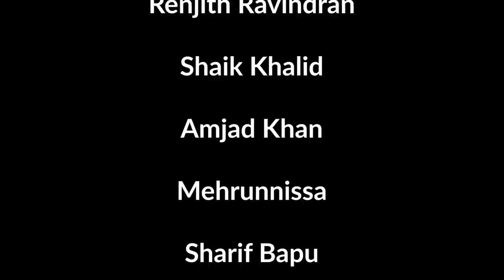Hyderabad's Mahboob Khan: A Hidden Gem in India's Sports Scene | The Journey of a MMA World Champion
Known primarily for its food, IT landscape, rich history, and cosmopolitan culture, Hyderabad has also emerged as a hub of Mixed Martial Arts in India. Shaik Khalid, the man responsible for this, also gave the country its first gold medalist in the sport — Mahboob Khan.

Siasat.com's mini-documentary brings to you a true underdog  story of a fighter who worked hard in and outside the cage to get to where he is today. Against all odds, he became World Champion at the 2018 IMMAF Tournament in Bahrain. Khan continues to rack up gold medals nationally. His foray into a professional level MMA promotion is very much on the horizon.

Written & Directed By Daneesh Majid

Cinematography By Siddhant Thakur & Abdullahi Abdulrahman

Edited By
Abdullahi Abdulrahman & Minhaj Adnan

Video Courtesies:
IMMAF
LockerRoom
99TV
Hyderabad MMA Gyms
Choice News